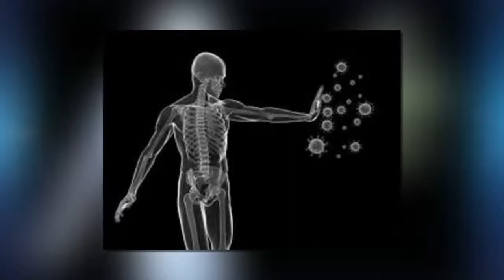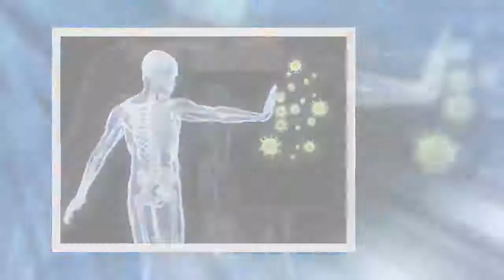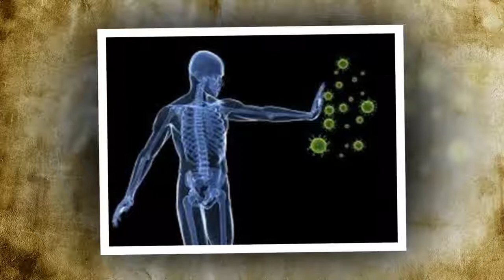Onvoldoende slaap kan ernstige gevolgen hebben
Als je gewend bent heel weinig te slapen, dan heb je waarschijnlijk al gemerkt wat de gevolgen zijn voor je concentratie. Onvoldoende slaap kan zelfs de huid aantasten. Draag dus beter zorg voor je gezondheid en slaap meer!